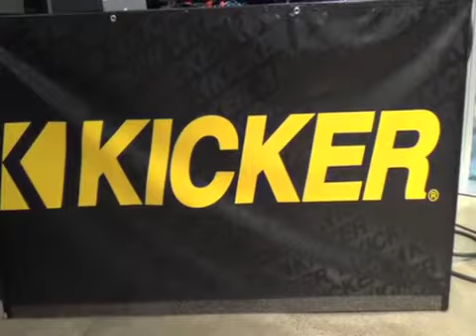Amazing Angela Savage and the 1973 Indy 500 Interview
This week on Drivers Talk team has Angela Savage (daughter of the late Swede Savage) in studio. Topics include the Swede Savage, the 1973 Indy 500, and the evolution of auto racing safety.

Segments:

News - 0:31
News Cont - 12:36
Angela Savage Interview -  23:50
Angela Savage Interview Cont -  35:24

*Times note when a segment starts